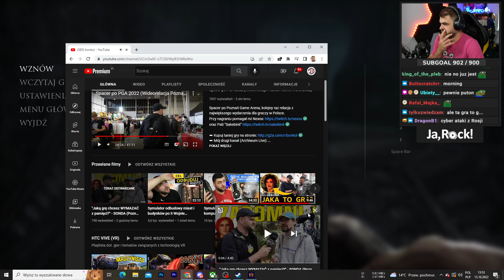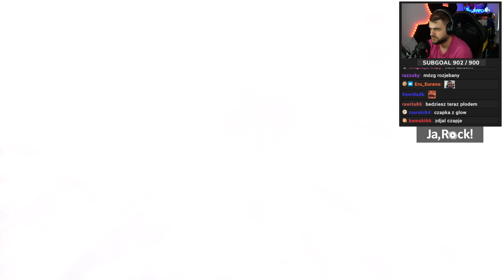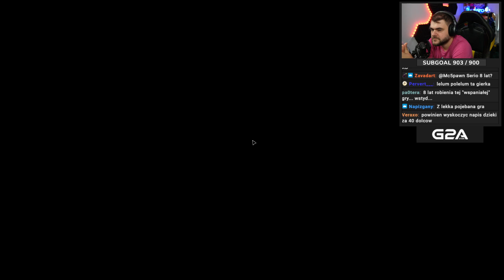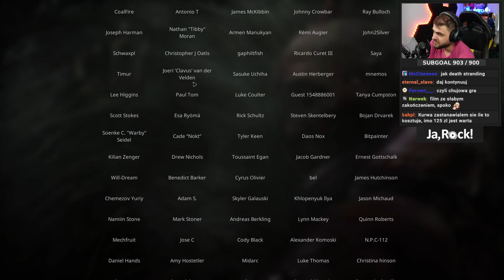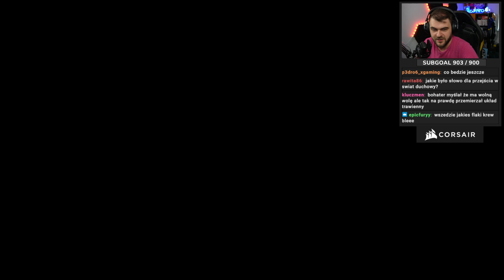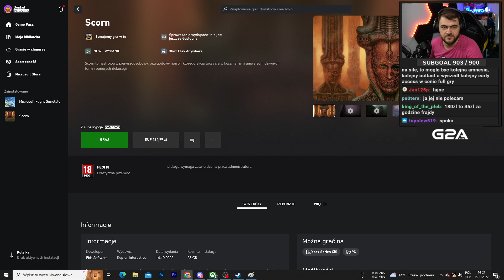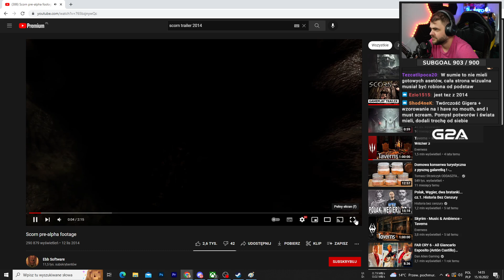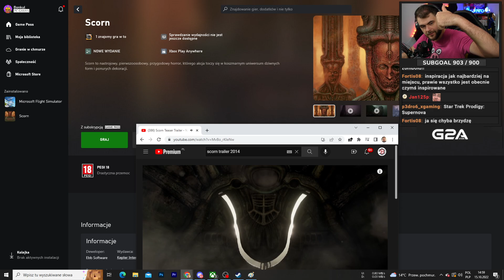FINAŁ GRY - Scorn #5